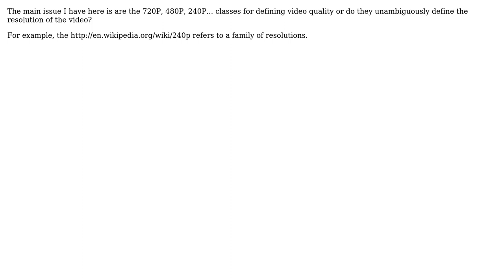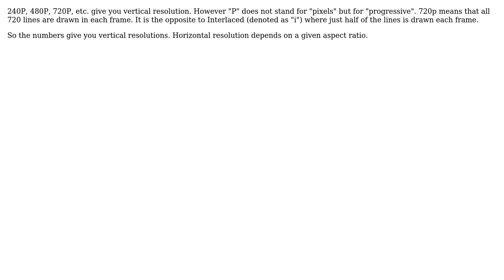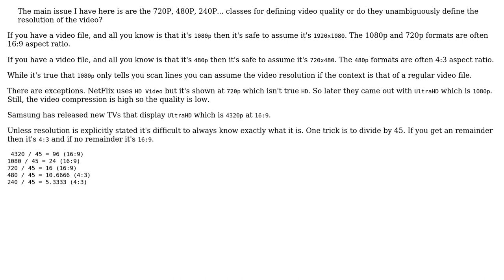If we only know that a video is 720P, 480P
Software Engineering: If we only know that a video is 720P, 480P or 240P can that unambiguously tell us of the resolution?

With thanks & praise to God, and with thanks to the many people who have made this project possible! | Content (except music & images) licensed under CC BY-SA | Music | Images & others | With thanks to user TheMeaningfulEngineer user Simon Minshall user Reactgular user gnat user Erdinc Ay user dave user clime and the Stack Exchange Network Trademarks are property of their respective owners. You are responsible for your own actions.